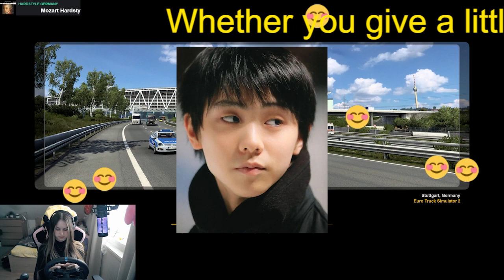【羽生結弦】羽生結弦、YouTubeチャンネル開設 海外からもコメント殺到の大反響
【羽生結弦】羽生結弦、YouTubeチャンネル開設　海外からもコメント殺到の大反響 Yuzuru Hanyu

2018年平昌オリンピックでも金メダルを獲得し、オリンピック2連覇という偉業を成し遂げる。
2022年にプロ転向を表明。現在プロスケート選手として活躍中。